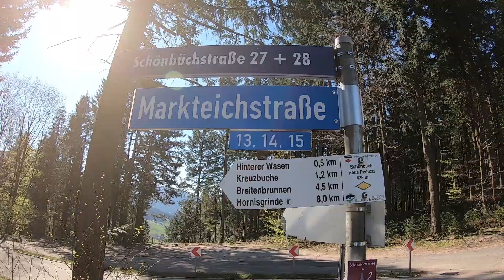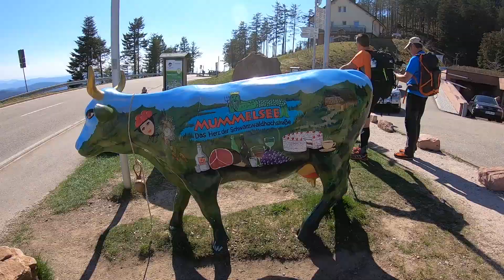Randonnée au Hornisgrinde